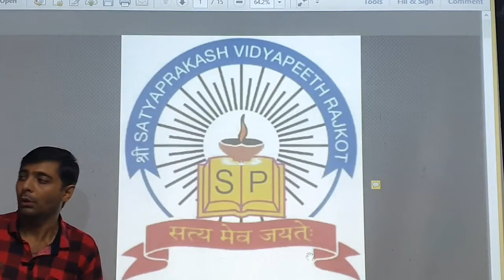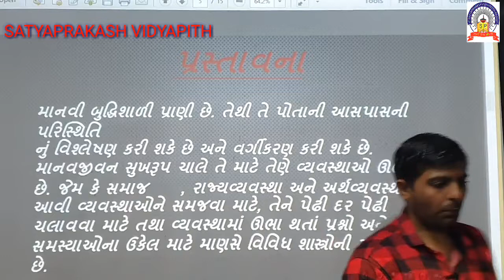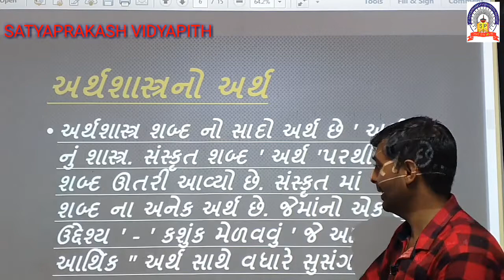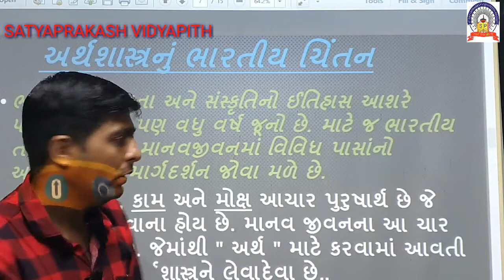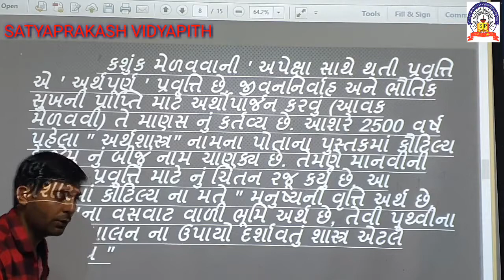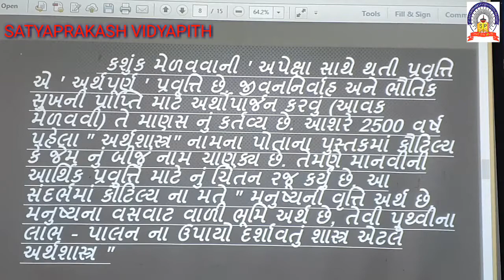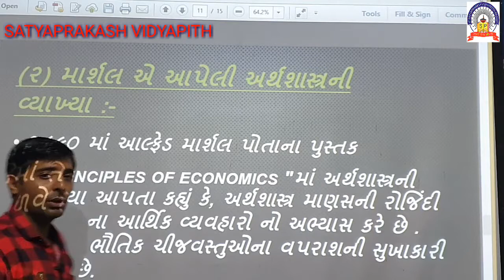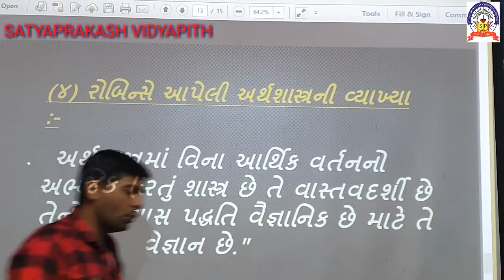18 7 20 STD 11 ECO CH 1 PART 2